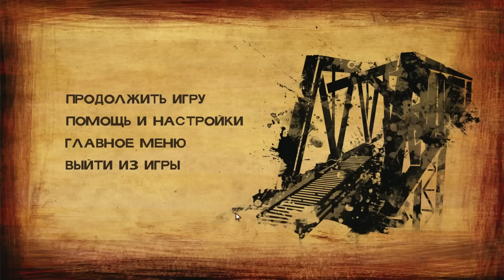Прохождение Игры The Walking Dead - Злодей [Сезон 2] [Эпизод 2] #1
Прохождение и обзор игры- The Walking Dead Сезон 2 Эпизод 2
Приключения в The Walking Dead Сезон 2 Эпизод 2 продолжаются!